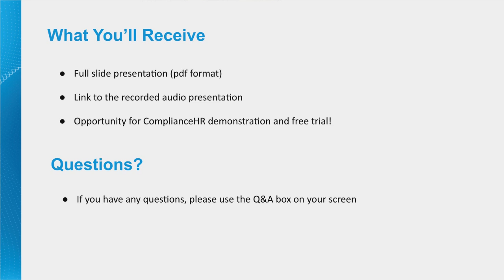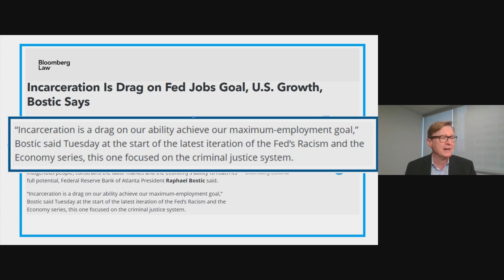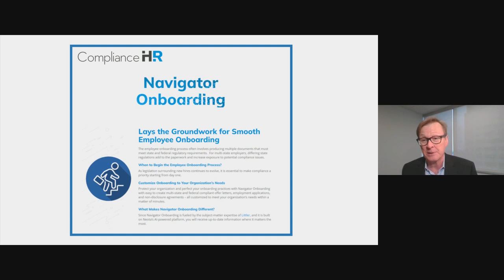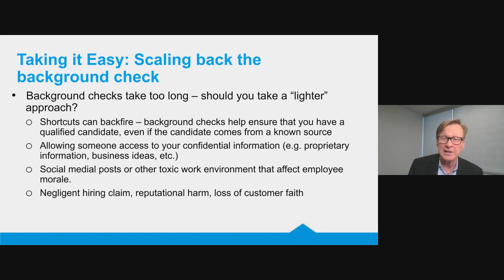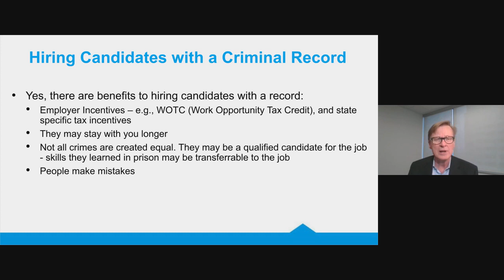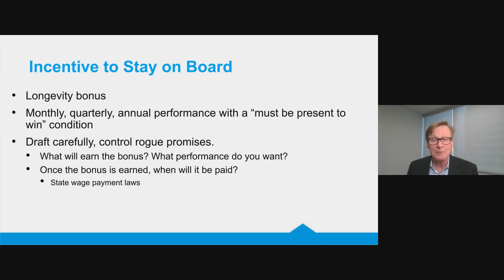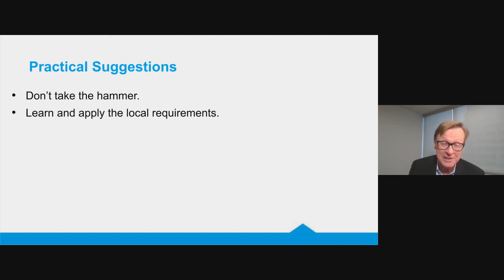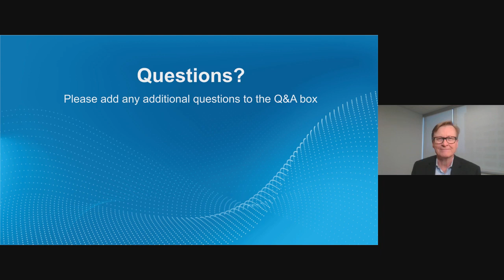Where Have All The Workers Gone? Tackling The Chronic Labor Shortage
In this webinar, Littler Shareholder, Bruce Sarchet, will discuss the scope of the current shortage of workers in the U.S., and review some of the more popular options for attracting and retaining talent. Oftentimes, the more creative “bells and whistles" approaches to employee compensation and benefits come with a host of labor and employment law challenges. We will explore those challenges and discuss how human resources professionals, in-house legal counsel and business owners can implement solutions.

Additionally, Kimball Norup, CEO of ComplianceHR, will discuss the cultural and employee benefits of having a comprehensive and up-to-date compliance strategy. He will also introduce you to the Navigator Suite of solutions, which can help you simplify the complexity of employment law and make your compliance strategy proactive instead of reactive.